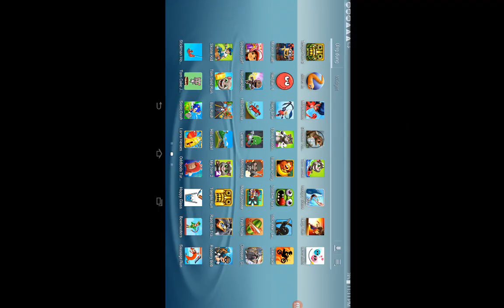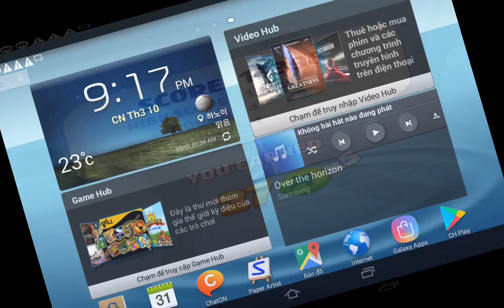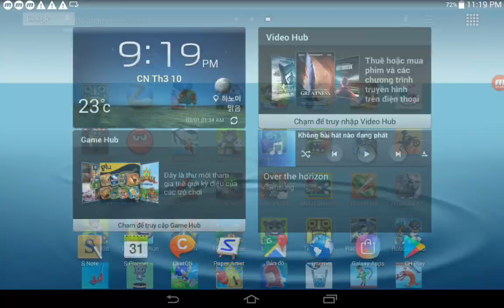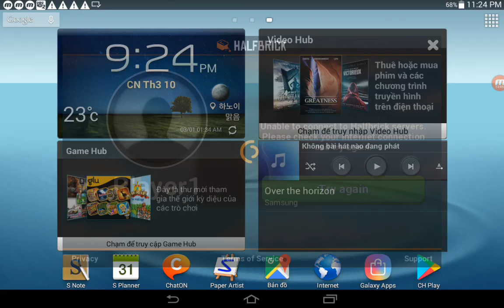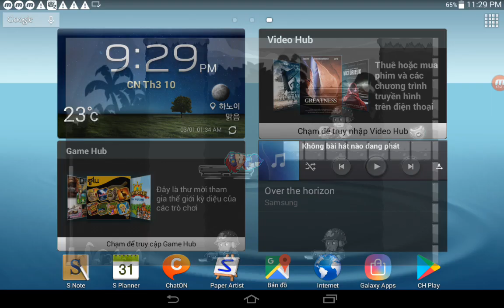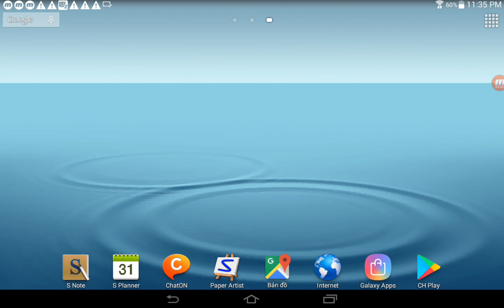My Tom 2,Temple Run,Race The Traffic,Fruit Ninja,Metal Shooter,Mini Militia,Catchers,Hills Of Steel